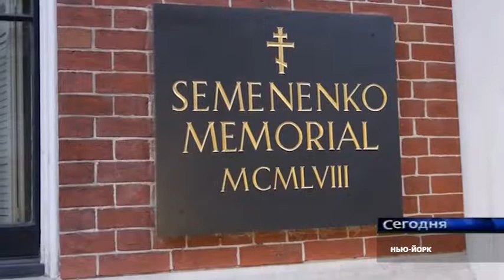METROPOLIT ILARION. RUSSIAN ORTHODOX CHURCH OUTSIDE RUSSIA. REPORTER YULIA RYDLER. NTV-AMERICA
В гостях у   Владыки Илариона ( Митрополит  Восточно-Американский, Нью-Йоркский, 6-ой Первоиерарх, Епископ Русской Православной Церкви за границе Декабрь 2013год .Репортаж Юлии Райдлер .НТВ-Америка Нью-Йорк